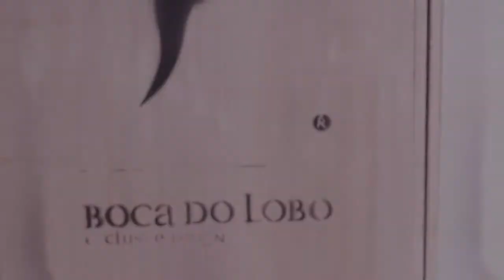Arts Crafts by Boca do lobo – Wood Working